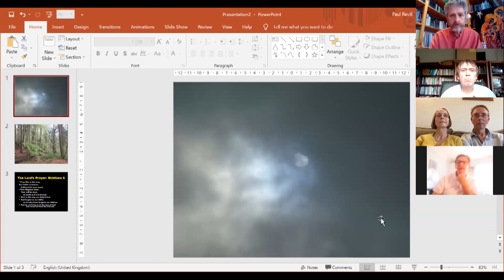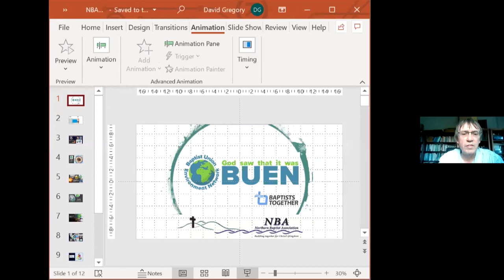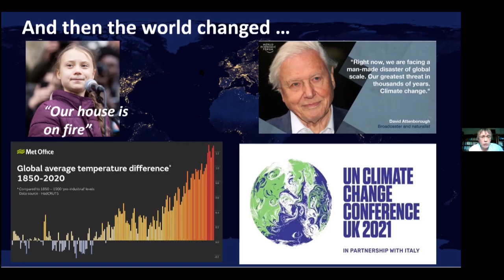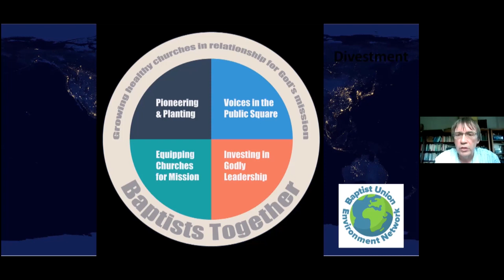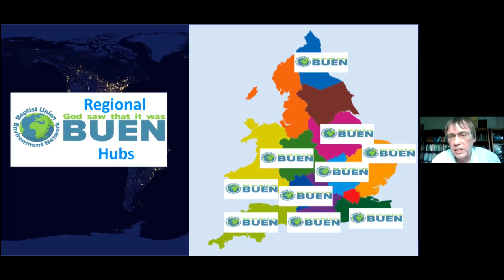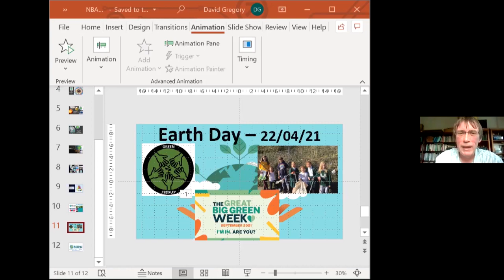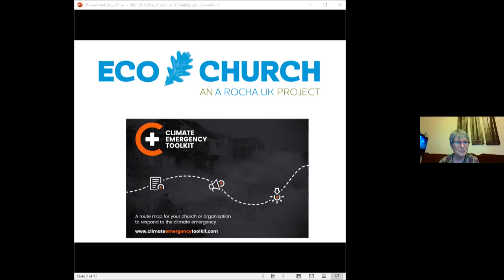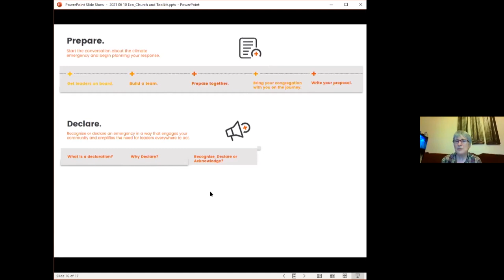Green Conversion webinar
Webinar exploring how Baptist churches can respond to environmental issues, in particular the climate crisis.  This event also introduced the idea of developing a 'BUEN hub' in the NBA region.  Apologies that we had one or two technical issues during this webinar, so it's not as slick and professional as we might like it to be!